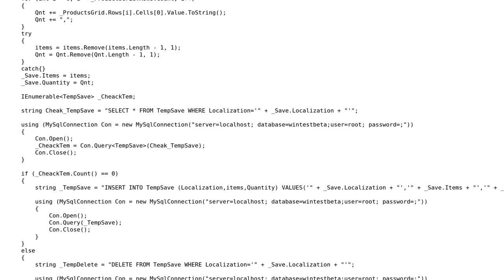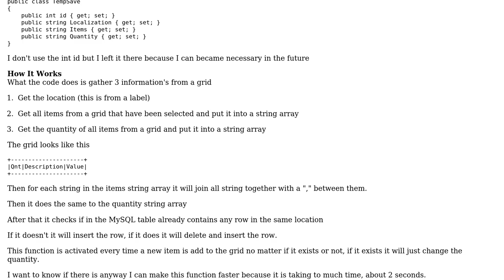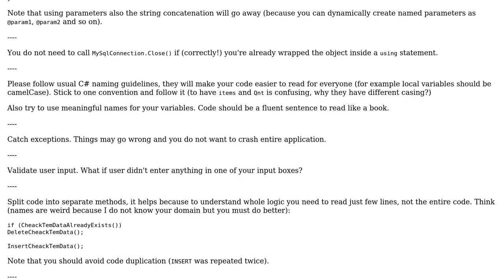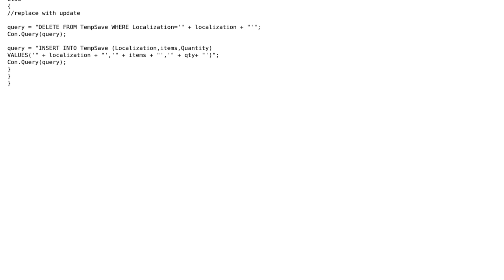Code Review: Save to a MySQL database a temporary row with all information about a receipt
With thanks & praise to God, and with thanks to the many people who have made this project possible! | Content (except music & images) licensed under CC BY-SA | Music | Images & others | With thanks to user Vogel612 user paparazzo user Bot Wade user Adriano Repetti and the Stack Exchange Network Trademarks are property of their respective owners. You are responsible for your own actions.